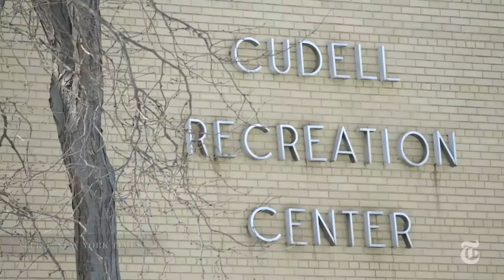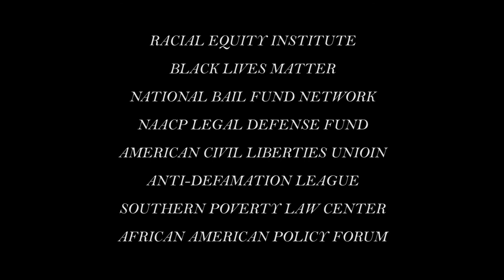Say Their Names (BLM): Tamir Rice